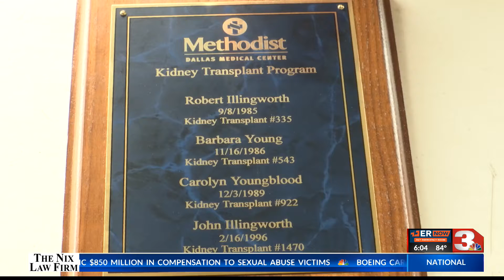HARLEY DAVIDSON POLYCYSTIC KIDNEY DISEASE FUNDRAISER